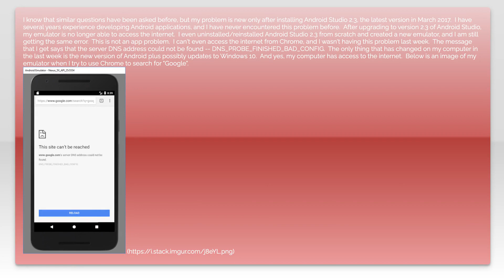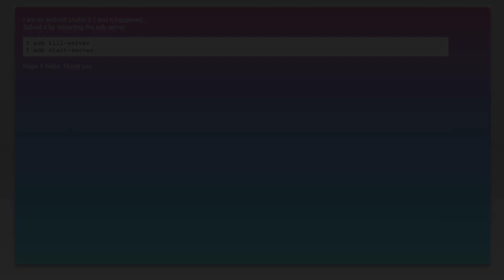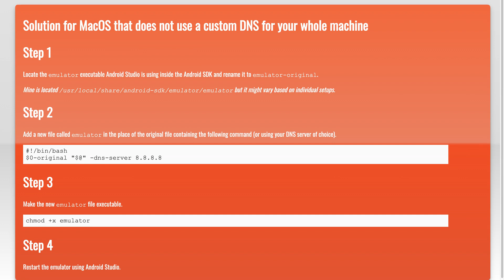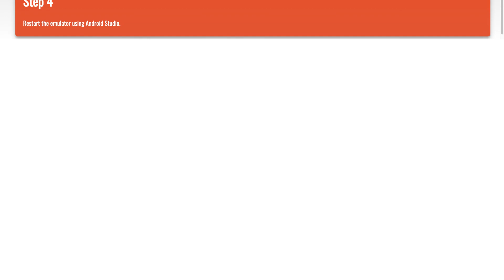Android emulator not able to access the internet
android: Android emulator not able to access the internet

Related to: android, emulation, android-studio-3.0